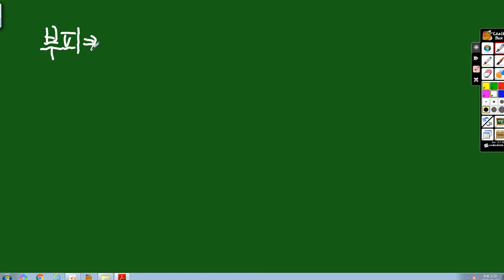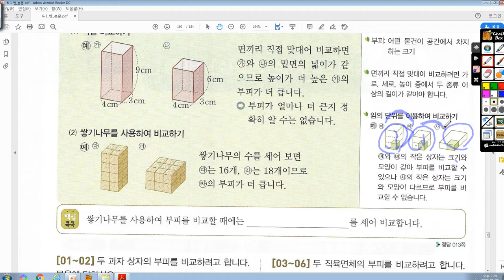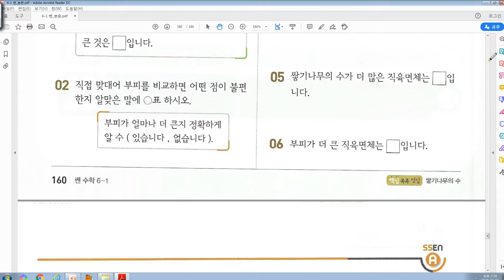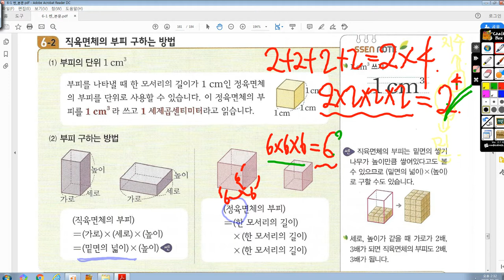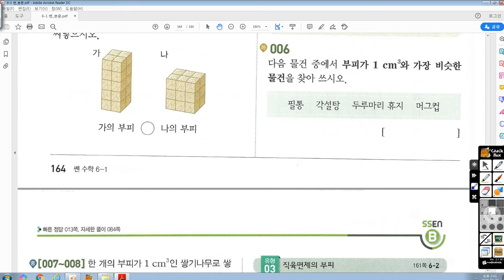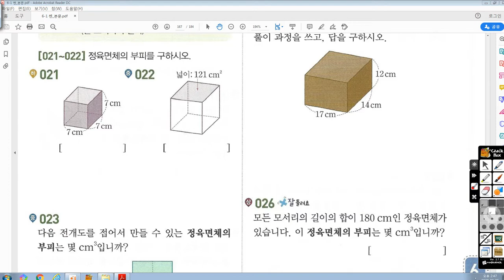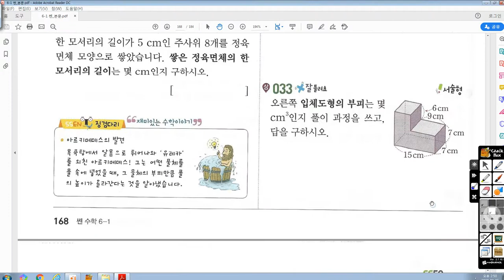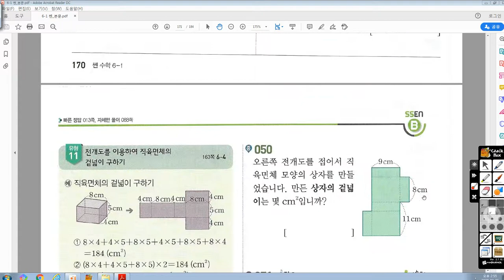[10강] 초6Y 쎈6-1 6단원 직육면체의 부피와 겉넓이